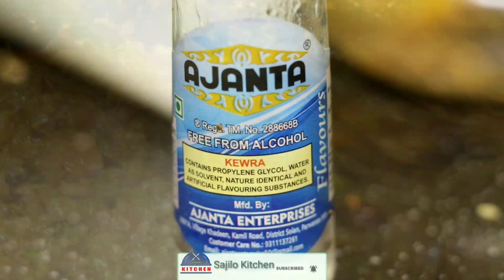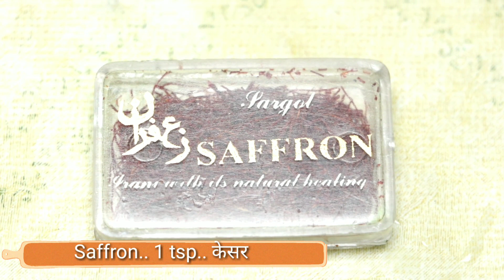दम बिर्यानी येसरी बनाउनुहोस । Chicken Dum biryani Recipe | sajilo kitchen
Hotel / Restaurant style ma  chicken biryani dum garera kasari banaune bhanera biryani recipe lyayeko chhu malai asha chha man parnechha.
how to make biryani at home like hotel | Biryani kaise banaye | Biryani bananeka tariak | Chicke biryani hotel jastai kasari banaune
twiter : https:// www .twitter.com/SajiloKitchen

Ramesh Deupate

Bee Ko Achar | Bi Ko Achar | Nepali Achar Recipe | sajilo kitchen"